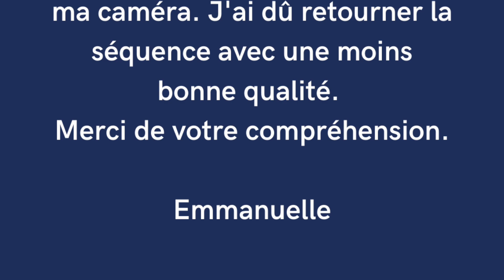Le prêt relais, qu'est-ce que c'est et à quoi sert-il ? par Emmanuelle Lacombe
Hello,
aujourd'hui, je t'explique ce qu'est le prêt relais et à quoi il sert.
Avec toutes mes excuses pour la fin de la vidéo ...

Bon visionnage !

N'hésite pas à laisser un j'aime si ce contenu te plaît 😉

Belle journée !

Emmanuelle

POURQUOI FAIRE APPEL ME FAIRE APPEL❓

Depuis plus de 4 ans, je te propose de t'accompagner dans la vente de ta maison pour que tu puisses la vendre rapidement et la plus chère possible.
Je t'aide également dans la recherche de ton nid douillet ou de ta résidence secondaire.
J'interviens en Vendée et tout particulièrement à Talmont-Saint-Hilaire, Poiroux, Grosbreuil et Nieul-le-Dolent.

1️⃣  Ma stratégie de communication est PERSONNALISÉE
Je me suis formée pour mettre ta maison en VALEUR afin de t'assurer une vente RAPIDE et au MEILLEUR PRIX grâce notamment à :
✅  Des photos HD
✅  Une annonce complète et détaillée
✅  La multidiffusion de ton annonce sur un ensemble de sites dédiés à la vente
✅  Un accompagnement et un suivi tout au long du processus de vente

2️⃣  Mon efficacité et mon professionnalisme
Grâce à mon accompagnement et à mon suivi, tu vends votre bien rapidement et au au meilleur prix pour toi.

3️⃣  Mes valeurs
✅  L' humain
✅  L'aide et l'accompagnement
✅  Apporter de la valeur

Qui suis-je ❓
Je m’appelle Emmanuelle Lacombe, directrice de la société EIRL Emmanuelle Lacombe en tant que mandataire immobilier en Vendée.

OFFRE PROMOTIONNELLE
Profite de mon offre promotionnelle à -50% sur votre VISITE VIRTUELLE avec le code promo ELMAI5000 afin de gagner en visibilité et vendre ta maison plus rapidement et au meilleur prix.
-- Appelle-moi : Emmanuelle Lacombe 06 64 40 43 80.

CONSEILS ET ACCOMPAGNEMENT
Tu souhaites savoir comment vendre rapidement ?
Tu souhaites avoir des conseils et un suivi personnalisé ?

Alors réserve ta séance de coaching !

Me contacter
📱 Téléphone au 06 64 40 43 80